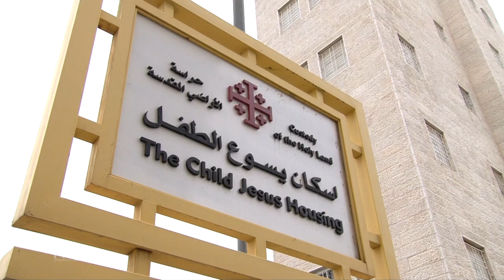Los franciscanos ofrecen viviendas para animar a las piedras vivas a quedarse en la Tierra de Jesús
Uno de los proyectos más importantes de los frailes franciscanos para animar a la presencia cristiana en Tierra Santa es proporcionar vivienda a quienes sufren situaciones especiales de pobreza, destinándoles centenares de alojamientos en toda Tierra Santa.